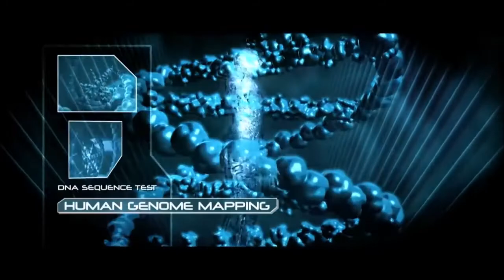Doom (2005) Trailer